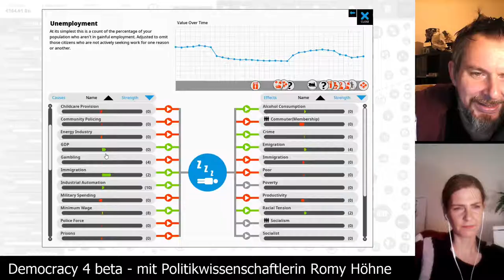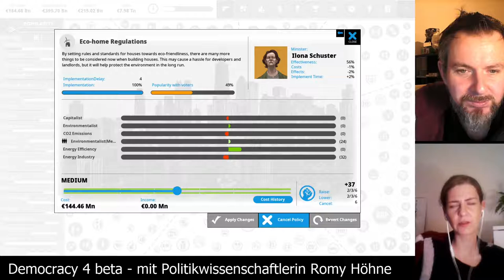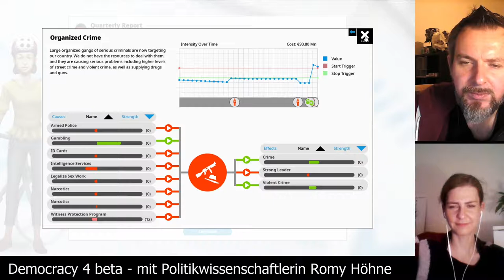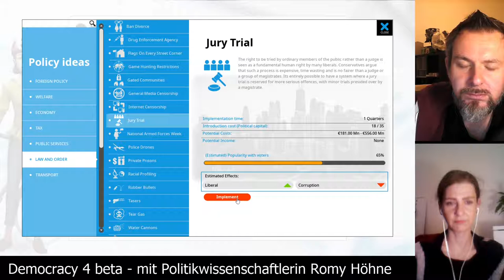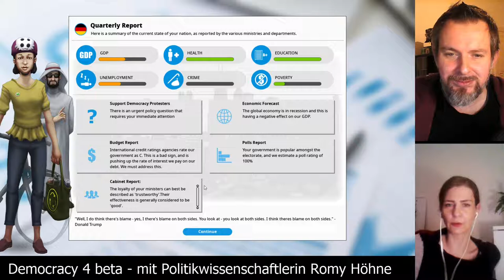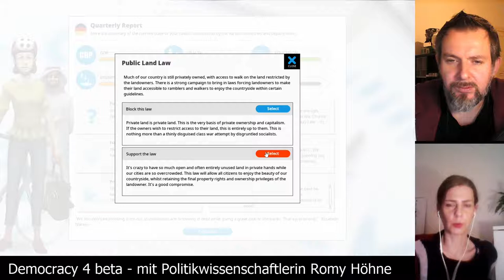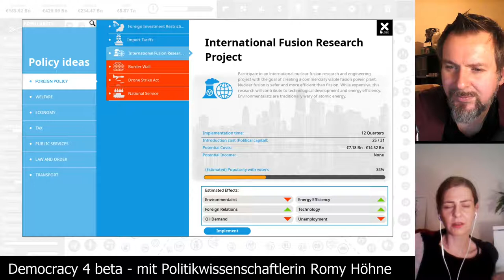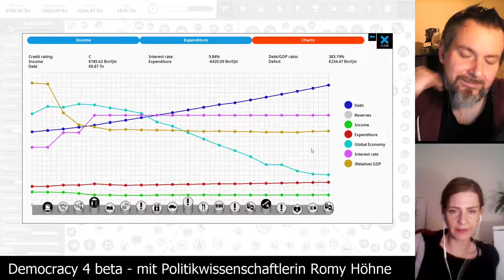Democracy 4 beta - Deutschland auf schwer [Folge 26 - Glücksspiel, Drogen, Sexarbeit] mit Romy Höhne